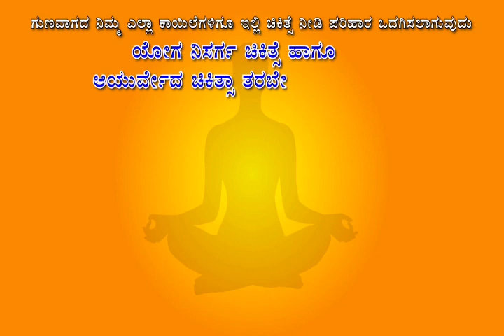ಸೊಂಟ ನೋವಿನ ಸಮಸ್ಯೆಗೆ ಆಪರೇಷನ್ ಇಲ್ಲದೆ ಶಾಶ್ವತ ಪರಿಹಾರ yoga to cure back pain vaidyasri channabasavanna